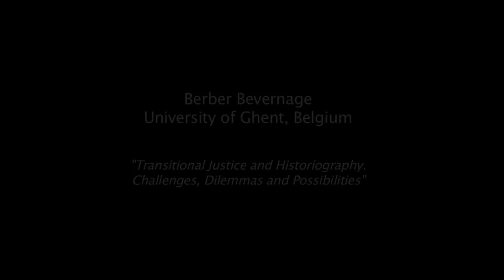Historical Culture in Divided Societies: From Theory to Practice - Berber Bevernage